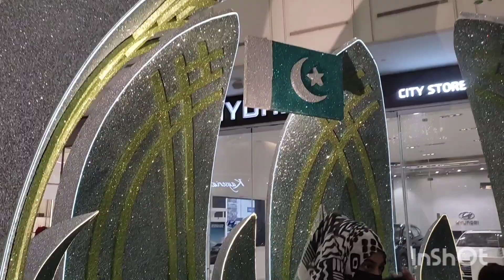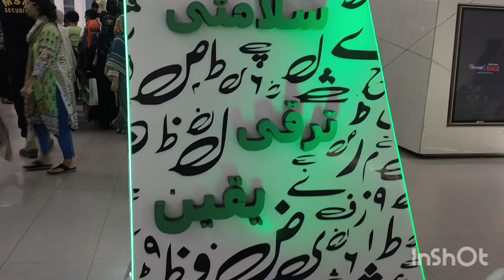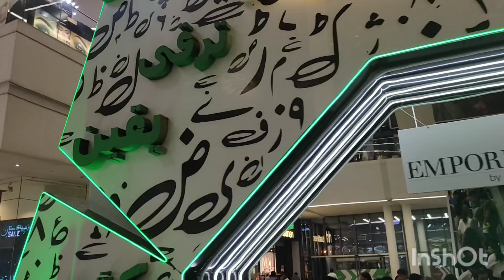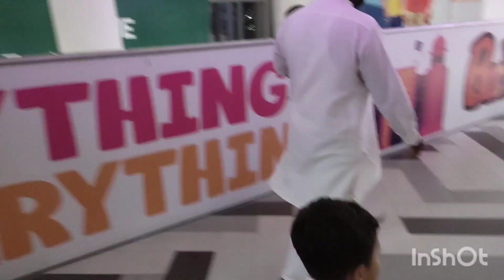Happy independence day all#sulaimanghauri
in this video Sulaiman Ghauri enjoy independence day in emporium mall I hope you enjoy this video.

our channel Thank you 🙂🙂🙂🙂